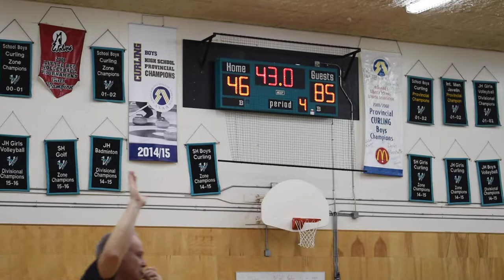Nomads hand Vipers defeat in basketball action, Part II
The Georges P. Vanier Vipers senior high boys’ basketball team hosted the Peace River High School Nomads in the evening of January 30. The Nomads maintained a strong lead throughout the game and ended up winning by a score of 85-50. Here is the second of two videos of fourth-quarter action. Look for photos of the game at smokyriverexpress.com, as well as more photos in the February 6 edition of the Smoky River Express.